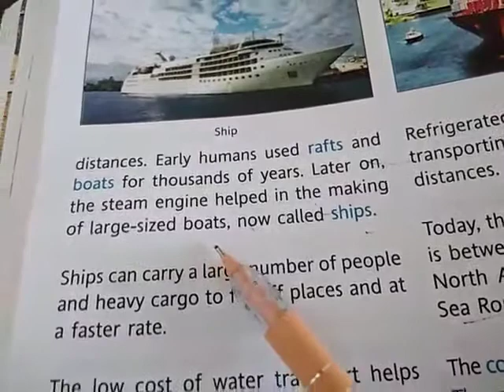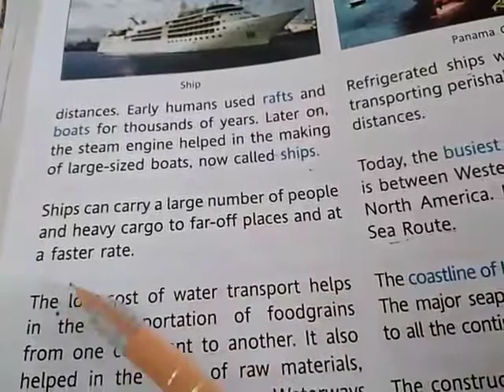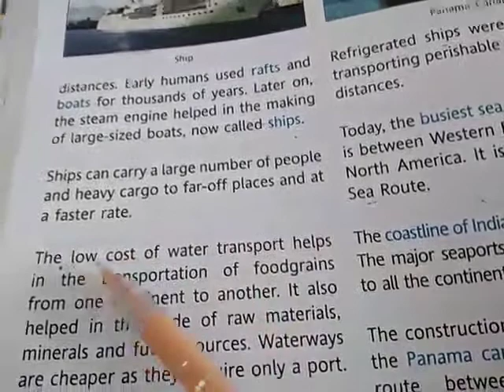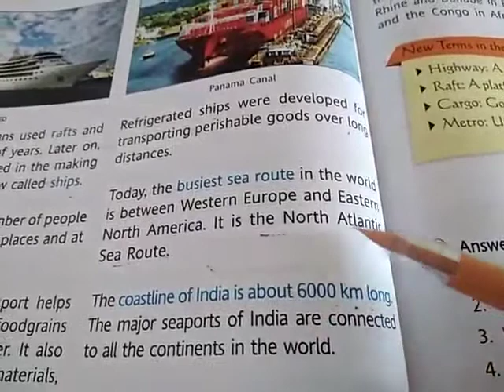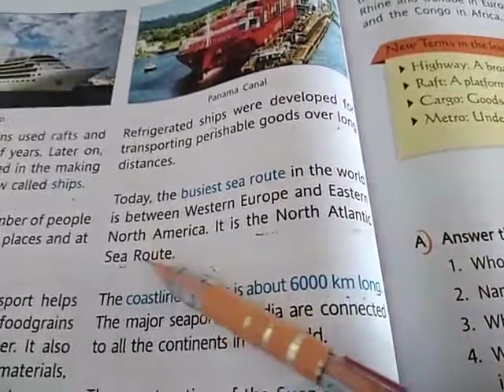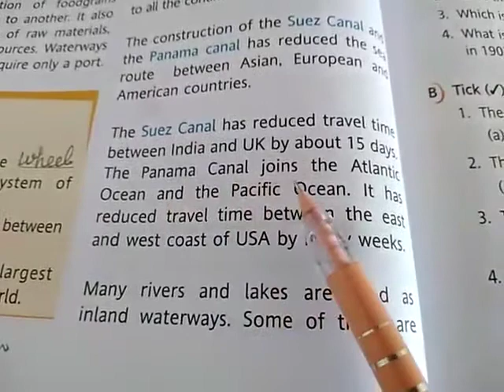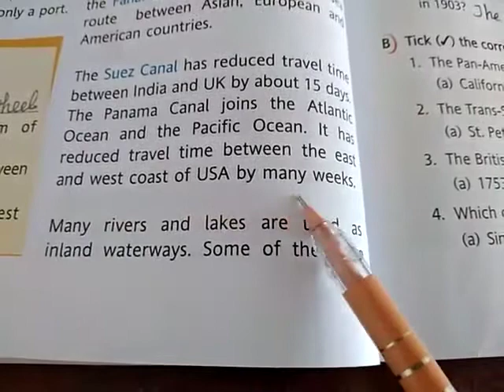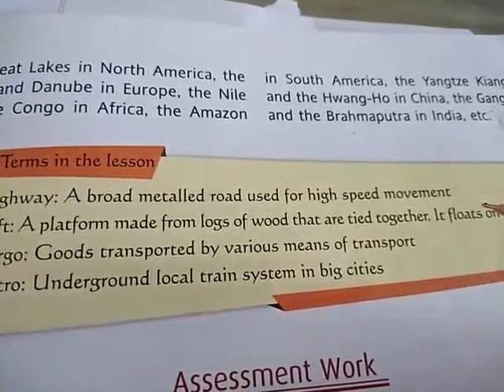Jiet convent School class- 5th subject- SST lesson-11 reading pg- 65,66,67